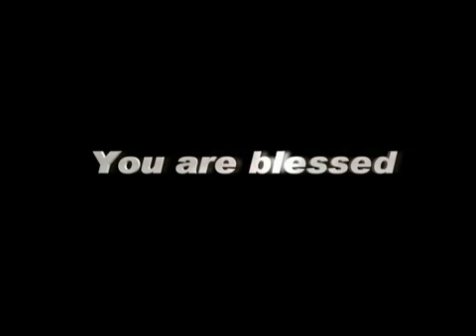HeadlinesTodayTV 25 JANUARY, 15